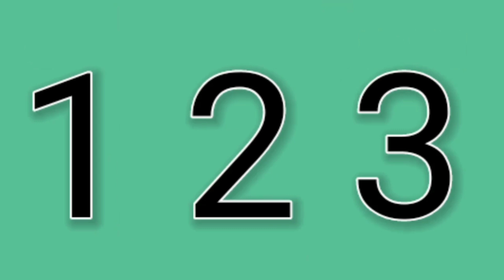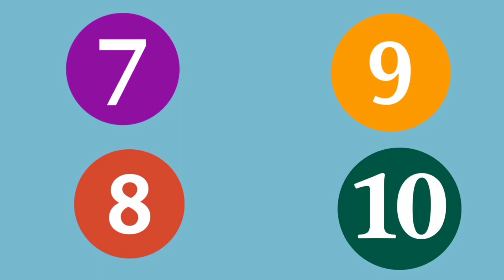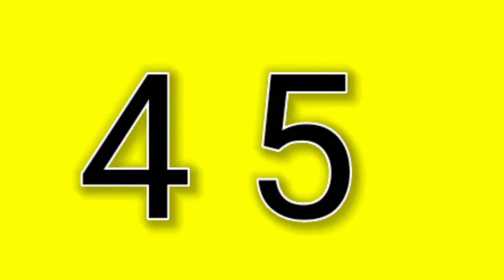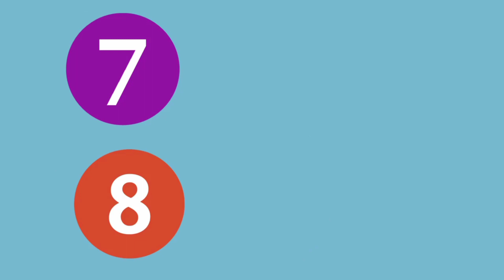Children's Fun Fair - Numbers Song - Learn to Count from 1 to 10 | Nursery Rhymes and Kids Songs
A new compilation video, including one of our most recent songs, " Number Song "!

At Children's Fun Fair, our goal is to help make learning a fun and enjoyable experience for kids by creating beautiful 3D animation, educational lyrics, and toe-tapping music.